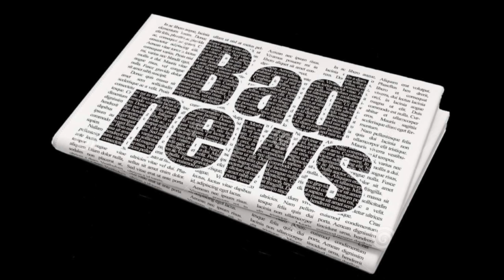Bad News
Vocals and lyrics by Gail, music by Chris